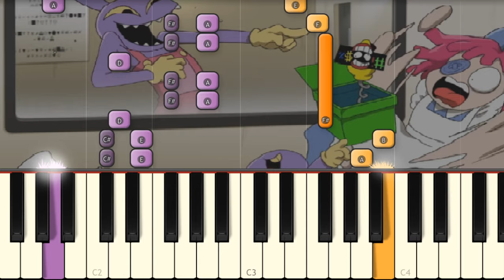TADC BABY 🍼 COMPLETE EDITION - THE AMAZING DIGITAL CIRCUS (TADC)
I play on piano GH's Baby TADC animation song!